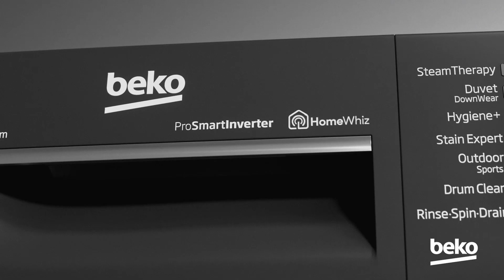RGE vs. S04 - Week 6 Day 1 | LEC Summer Split | Rogue vs. Schalke 04 (2021)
VoD of Rogue vs. Schalke 04

Casters: Vedius & Quickshot
Interview: Laure Valée with Trymbi

Full Line up:
Rogue Line up:
⦁ Odoamne - Top Viego
⦁ Inspired - Jungle Fiddlesticks
⦁ Larssen - Mid Lucian
⦁ Hans sama - ADC Aphelios
⦁ Trymbi - Support Braum

Schalke 04 Line up:
⦁ BrokenBlade - Top Irelia
⦁ Kirei - Jungle Lillia
⦁ NUCLEARINT - Mid Jayce
⦁ Neon - ADC Varus
⦁ LIMIT - Support Alistar